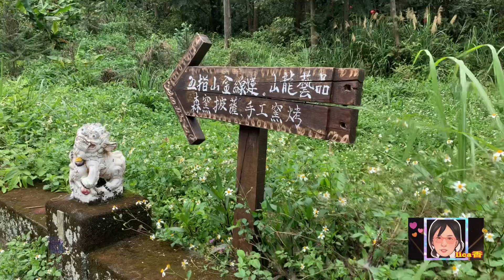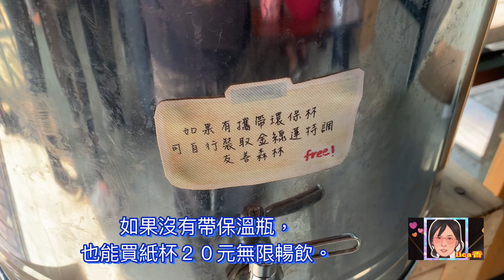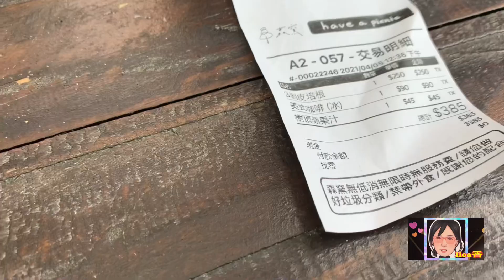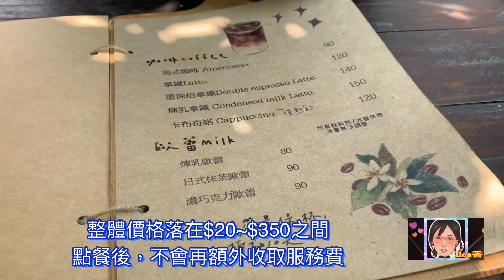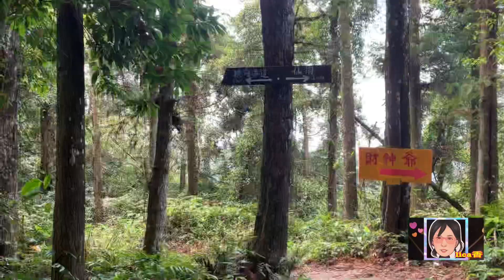新竹北埔景被森林包圍的野餐地20210405森窯 have a Picnic手作窯烤披薩